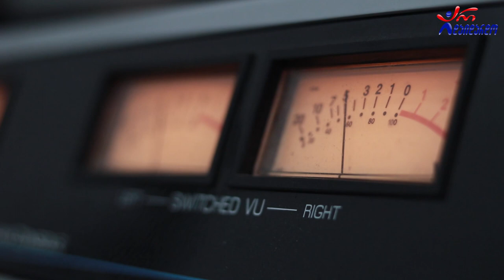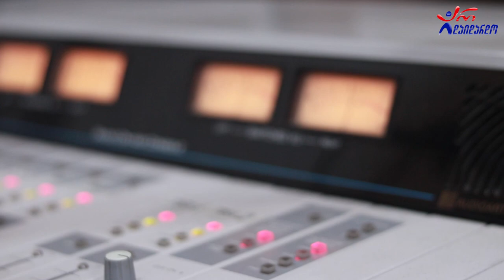ნინი წიკლაური - დღეები მშვენიერი. Live არ დაიდარდო / Nini Tsiklauri - Dgeebi Mshvenieri. Live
2022 წ.  5 აგვისტო
☛ პარასკევი - 17:00. გადაცემა "რადიო დუეტი თაკოსთან ერთად". სტუმრად ნინი წიკლაური. ცოცხალი შესრულება
კომპოზიტორი: გია მაჭარაშვილი